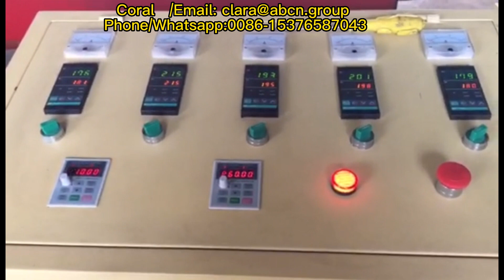Máy làm túi lưới rau có chất lượng cao /Dây chuyền sản xuất ròng không có hoa trái cây và rau quả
If you have question, pls add my contaction or send email directly, many thanks !
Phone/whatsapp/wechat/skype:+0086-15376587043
we company especial in manufacturing PE/PP/PS/EPS machines.
①EPE Foam Net Machine
②PE/PP Knotless Net / Bag Machine（Fruit&Vegetable Net/Bag ）

dây chuyền sản xuất net net không có nút ，
dây chuyền sản xuất ，
Máy làm túi net không có nút net net net net ，
trái cây đóng gói máy làm mạng net ，
Máy lưới lưới lưới rau quả ，
Máy đóng gói tỏi máy Net Túi Net ，
Máy đóng gói tỏi ，
Máy đóng gói tỏi đóng gói máy net trái cây ，
Máy đóng gói trái cây tỏi ，
trái cây và thực vật không có túi nhựa net net ，
Máy làm cá polyetylene chất lượng tốt
dây chuyền sản xuất túi nhựa không có nút ，
Máy làm túi trái cây không có nút
Đầu ra cao PE nhựa Net Net Net Net Machine ，
Chất lượng cao máy làm trái cây thực vật ，
Chất lượng cao hành tây đóng gói máy đùn net không có nút ，
dây chuyền sản xuất mạng lưới không có lưới ，
Máy đùn lưới lưới ，
Máy chế tạo mạng đóng gói không có nút ，
Máy lưới lưới lưới trái cây ，
máy mạng đùn không có nút ，
máy đánh cá không có nút máy ép đùn ，
Bọ lốc hoa và máy chơi đồ chơi hoa hồng ，
Máy Net không có nút ，
Máy Net Túi lưới không có nút ，
Máy chế tạo túi lưới không có nút ，
máy net không có nút net ，
Net Net và Dòng sản phẩm Net Ball Ball Net ，
máy net cho bóng tắm và hoa tắm
Máy đóng gói trái cây Net Fruits ，
Onion Tỏi và Khoai tây Net Net Mang máy làm
Onion đóng gói máy đùn net không có nút ，
đóng gói máy làm mạng net ，
máy đùn net không có nút ，
Máy ép đùn Net Net Net Net Net Dòng ，
Fruit Rau đóng gói net máy làm mạng lưới net ，
đóng gói trái cây máy làm net không có nút ，
dây chuyền sản xuất mạng không có nút ，
máy làm cá ，
Dây chuyền sản xuất mạng của Bath Sponge
Chất lượng tốt nhất PE Not Fruit Net Bag Line Dòng
Dây chuyền sản xuất mạng nhựa bán chạy nhất ，
Chợ Trung Quốc bán máy làm túi net không có nút cho tỏi ，
nhà sản xuất lưới không có nhựa PE ，
Gói trái cây bằng nhựa máy net ，
máy tắm bóng net ，
Máy làm túi net trái cây pp ，
PP đóng gói máy mạng net ，
pp pe máy net trái cây không có nút ，
Dây chuyền sản xuất ròng không có nút rose ，
Máy làm Net Rose
Máy tắm Net Net Making Machine ，
Máy làm máy tắm net ，
Máy đánh cá không có đầu không có đầu
Máy làm túi lưới thực vật ，
Máy làm túi lưới rau có chất lượng cao ，
Dây chuyền sản xuất ròng không có hoa trái cây và rau quả ，
dây chuyền sản xuất túi nhựa thực vật ，
Máy làm khoai tây cà chua dưa hấu ，
Máy làm trái cây hoàn toàn tự động
Tỏi và khoai tây đóng gói túi net máy làm
Máy Net tỏi ，
MÁY NET bao bì tỏi ，
Máy làm trái cây ăn trái cây đóng gói trái cây net net net ，
PE Net Fruit Fruit Net Machine ，
PE NET NET MAKE NET MÁY MẠNG NET NET NET NET ，
PE máy sản xuất mạng lưới không net bằng nhựa PE ，
Máy lưới lưới lưới trái cây tự động hành tây ，
đóng gói trái cây không có máy net net ，
Máy đóng gói bằng nhựa không đóng gói máy lưới tỏi tỏi ，
dây chuyền sản xuất net bằng nhựa Túi lưới hành động lưới ，
Nhựa Máy Net Net Net để đóng gói tỏi/ hành/ khoai tây
dây chuyền sản xuất túi net polypropylen
PP Net Net Machine ，
Máy làm túi nhựa không net net ，
Dòng sản xuất mạng không có nút không
Túi mạng PP cho bao bì trái cây ，
Túi lưới PP cho bao bì túi lưới và rau quả ，
Túi lưới PP cho túi lưới rau
dây chuyền sản xuất mạng lưới đánh cá ，
Nhựa Net Net Net không có doanh nghiệp nhỏ ，
Máy phát hoa không có nút ，